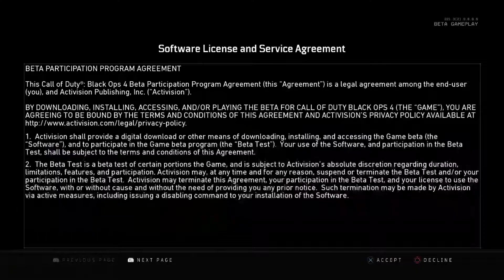CALL OF DUTY BLACKS 4 BETA GAMEPLAY FIRST GAMEEE!!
Call of Duty: Black Ops 4 is an upcoming multiplayer first-person shooter developed by Treyarch and published by Activision. It is scheduled to be released worldwide on October 12, 2018, for Microsoft Windows, PlayStation 4 and Xbox One